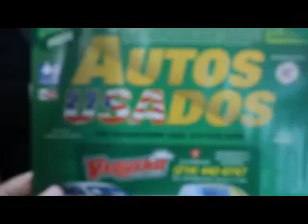TheGrindOfTheUnsigned Ep4 : I Need a Car!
Every working musician needs their own transportation to haul themselves and their equipment to and from gigs. I recommend using autocheck.com to use the VIN to look up the vehicle history. I also recommend using Edmunds.com for a Used Car Consumer Review to look for patterns of good qualities and repairs for that Year and Model of the car.
TheGrindOfTheUnsigned is a series of episodes dealing with the Day in the Life of an Unsigned Artist named John Aqua. (AQUA: Always Question; Understand All). Episodes will be uploaded weekly, so check back often for information you can use!
The first song from RALI and John AQUA's soon to arrive EP...
THE TIME HAS COME‼️ WE PRESENT TO YOU “AFTER CHRISTMAS (‘tis the season)”
The link⬇️⬇️⬇️